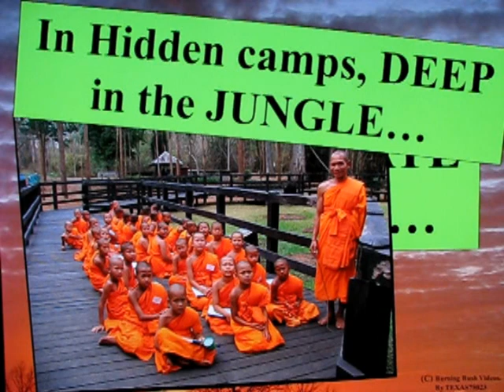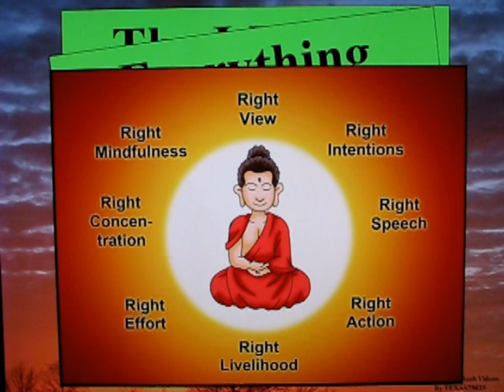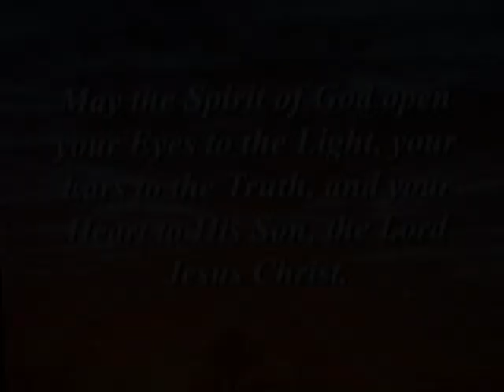Stop Buddhist Terrorism !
Is Buddhism a "RELIGION OF PEACE"?

You shall KNOW THEM by their FRUITS.

OF COURSE!  Buddhism *IS A REAL* Peaceful Religion.

Unlike Mohammedism - which shouts to Kill those who insult it.